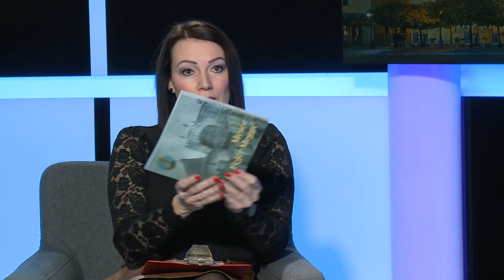220117 Fehérvári Beszélgetések Burjan Zsigmond